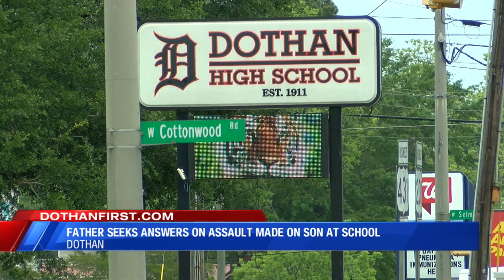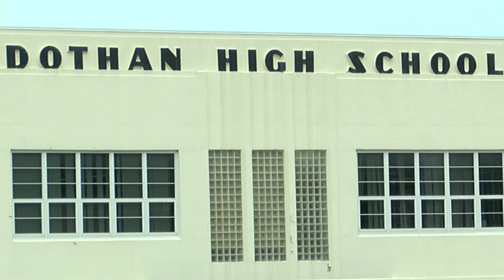Father seeks answers from DCS after son was attacked